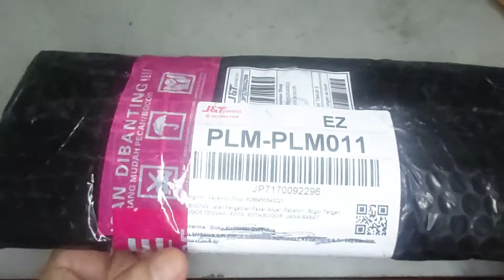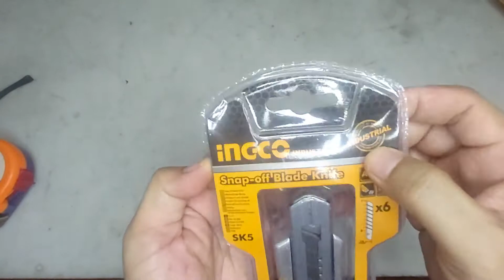INGCO Industrial Snap Off Blade Knife Cutter X6 HKNS 1808 Ingco Stainless Cutter Tajam Industri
Rp.  60.100,- sudah beserta ongkos kirim